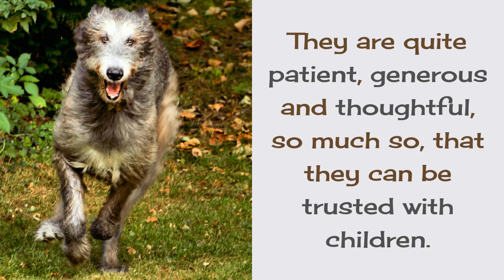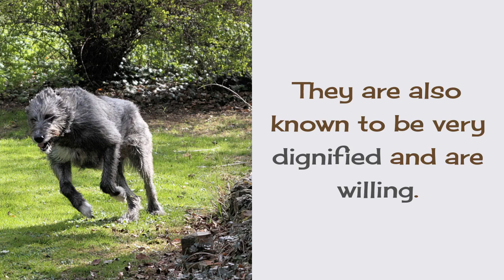10 Facts You Should Know About Irish Wolfhound